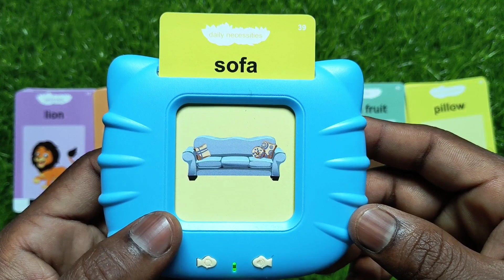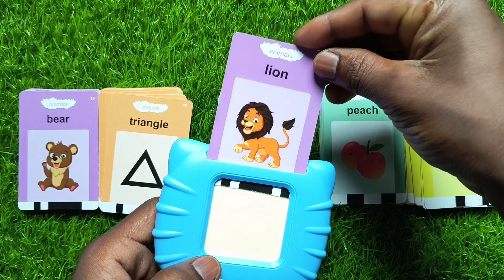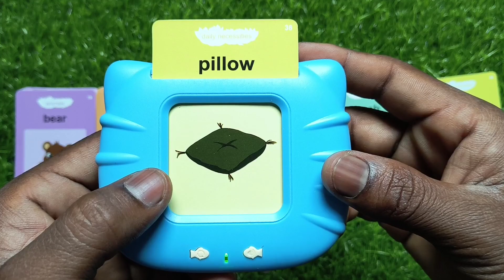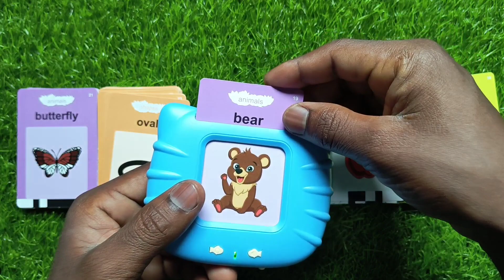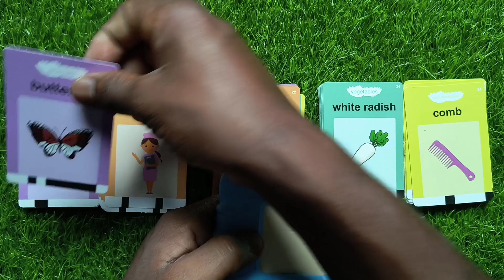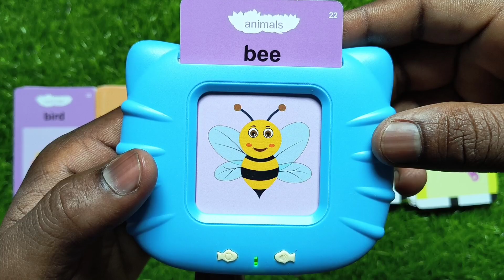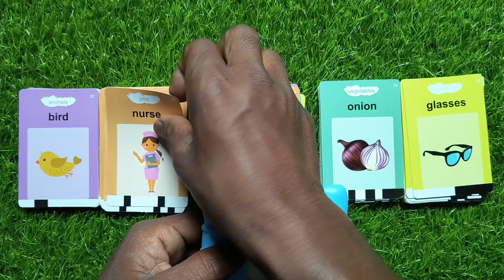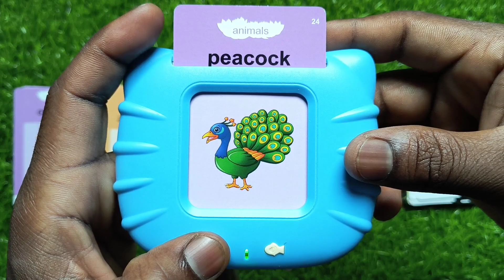Talking Flash Cards Educational Toys ⏐ Talking Flashcards Learning Toys For Toddlers for Ages 38